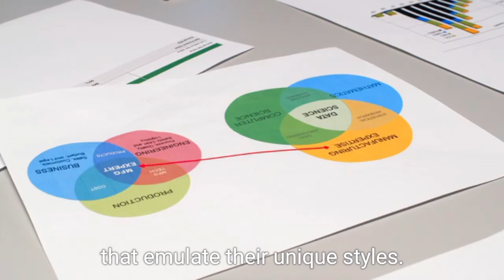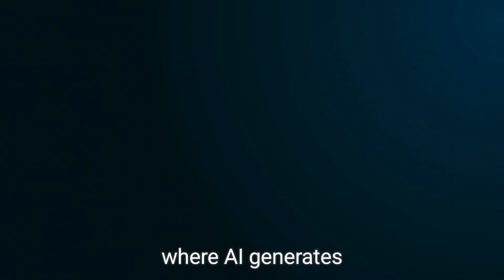The Future of Art: Ai Generated Masterpieces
In this video, we explore the cutting-edge world of AI-generated art and the incredible masterpieces that are being created through artificial intelligence. Witness the future of art as we delve into the fascinating intersection of technology and creativity. From stunning digital paintings to mind-bending sculptures, AI is revolutionizing the way we think about art and pushing the boundaries of what is possible. Join us on this journey to discover the limitless potential of AI in the world of art.

Don't miss out on experiencing the next evolution of artistic expression.